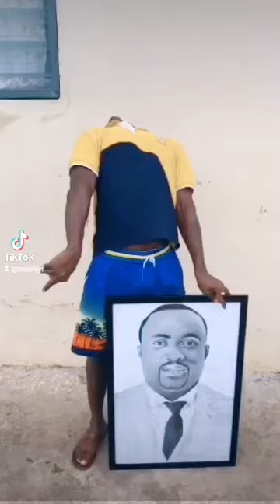New experience 2023... 😫😩😭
kindly follow us to help him ...@spyno_arts instagram, Facebook Akonnor Samuel, Twitter spyno arts 🎭 YouTube spyno arts # 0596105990